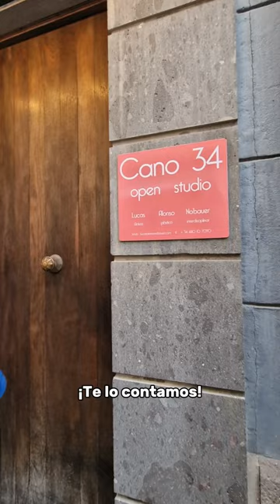Visita las obras de arte contemporáneo del artista canario Lucas Alonso Nobauer 🎨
📣 Descubre el arte contemporáneo 🎨 en la galería del artista canario Lucas Alonso Nobauer👨‍🎨

👉 Obras de arte contemporáneo 🖼 inspiradas en las Islas Canarias 🇮🇨  y el ecologismo 🌳
👉 ¿Dónde? En la Calle Cano nº 34, Triana, Las Palmas de Gran Canaria📍
👉 Para visitar su estudio, pide cita previa 📅 por Instagram o en el 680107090 📞
👉 Lucas ofrece instalación y entrega gratuita de sus obras en toda Canarias. Él personalmente se encarga de este servicio ☝️

👀 Regala arte, regala cultura y si no, siempre puedes regalARTE a ti mismo 🫶🏻

➡️ Visita localguidegrancanaria.com para conocer el lado más auténtico de Gran Canaria 🙌